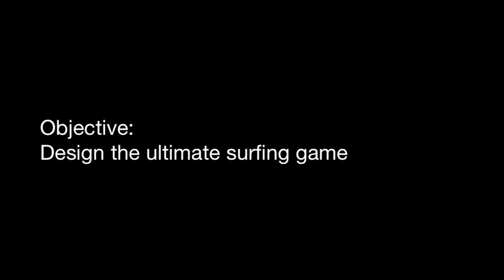Presentation Video Rip Curl